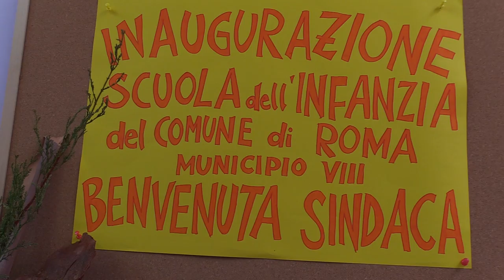Laura Baldassare visita la scuola d'infanzia “la Giricoccola"